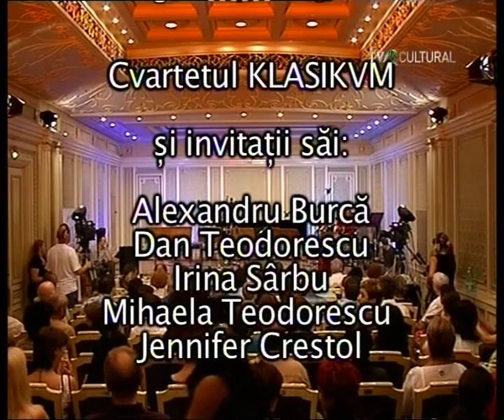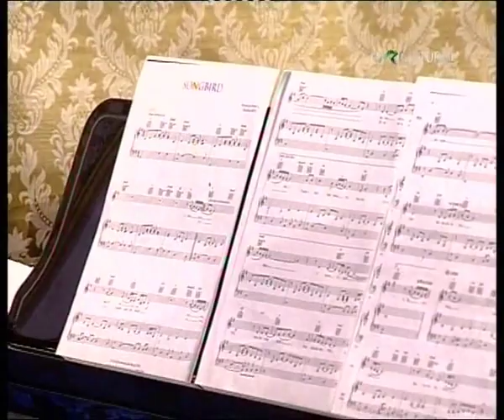Klasikvm Ensemble - Musiquarium Concert @ Romanian Athenaeum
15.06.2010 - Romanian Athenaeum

Klasikvm Ensemble

Catalin Opritoiu - flute
Gabriel Gheorghe - violin
Monica Goicea - viola
Alexandru Dutulescu - cello
Alexandru Burca - piano
Dan Teodorescu - percussion

Soloists
Jennifer Crestol
Irina Sarbu

Producer: TVR CULTURAL